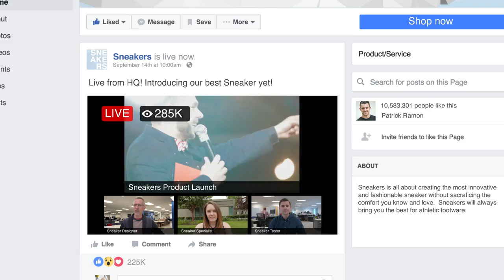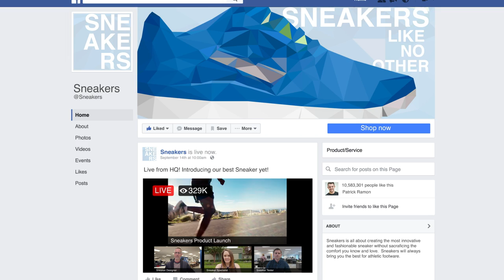BlueJeans for Facebook Live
Connecting the power of BlueJeans Primetime's interactive video with your Facebook follower audience.